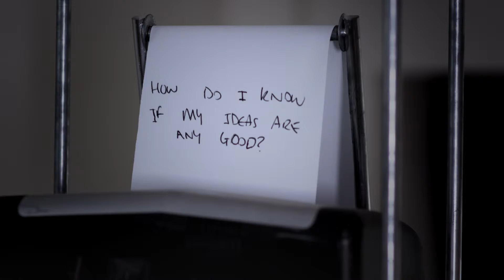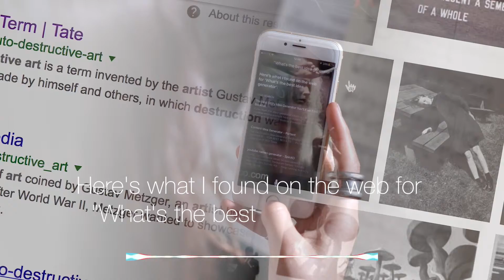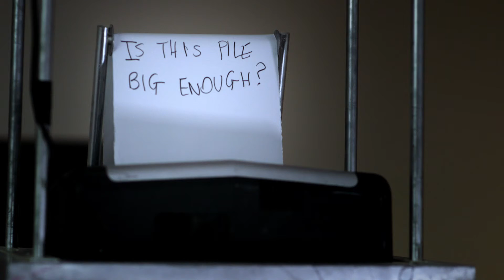Creative England - Cara Mills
1 of 3 films in a series for the Arts Council, profiling female British artists using technology to make us feel

Director: Zach Sebastian
DoP: Bobby Goulding
Creative Director: Luke Norton